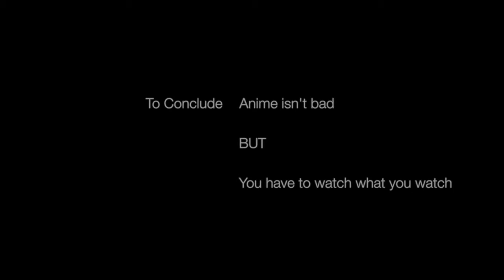Is Anime Bad??